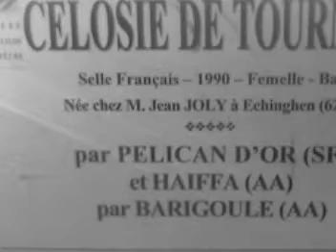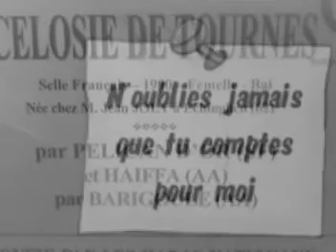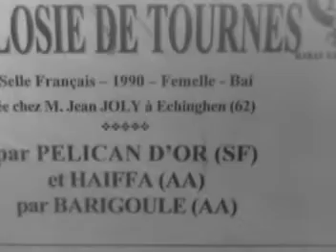chalenge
voila chalenge méme maintenen ke tu et parti je ne toublipa tu et resté dan mon coeur jtm et jamai je toubliré